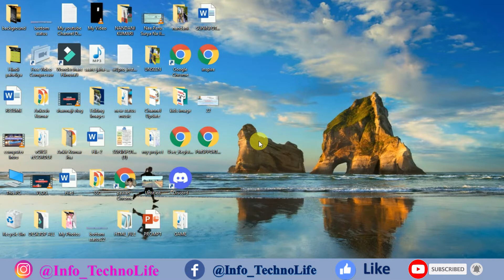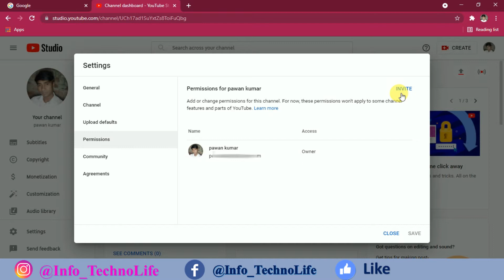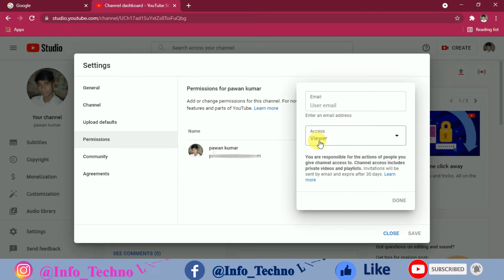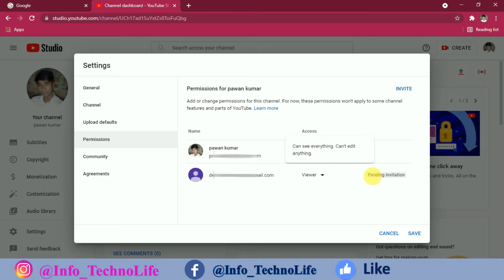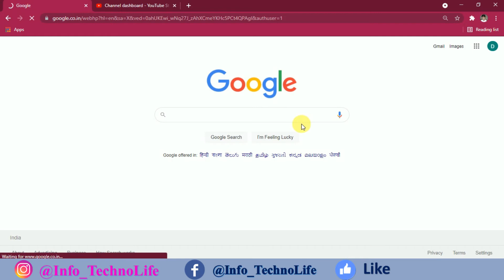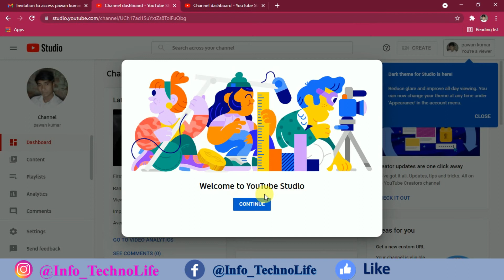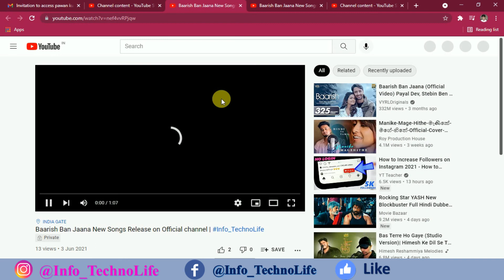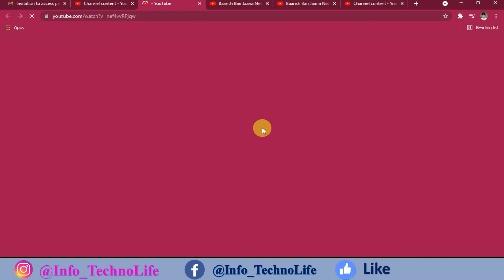How to Watch YouTube Private Video | YouTube पर Private videos को कैसे देख सकते है?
How to Convert Read Only File in CMD |
Read Only file कैसे बनाते है ||